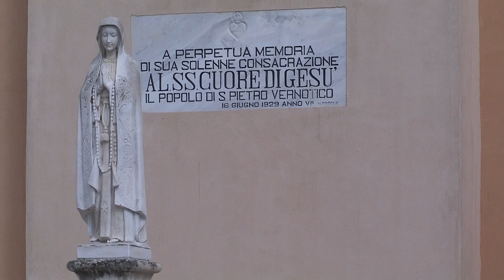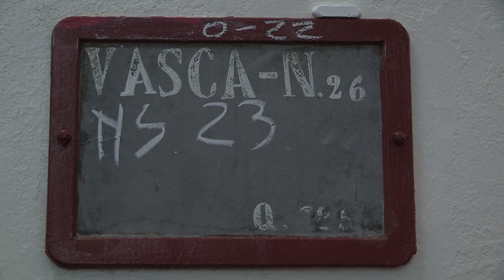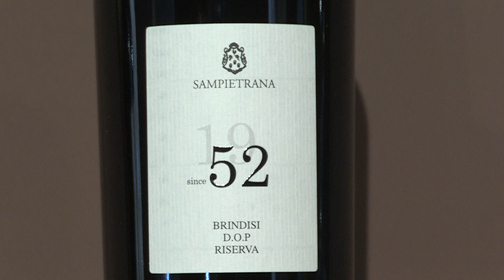Wine TV - Sip Some Puglia with Cantina Sampietrana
wine lifestyle host Jessica Altieri on a Sip Some Puglia featured segment with Cantina Sampietrana. Join Jessica on a special behind the scenes tour of Cantina Sampietrana from Puglia, Italy.